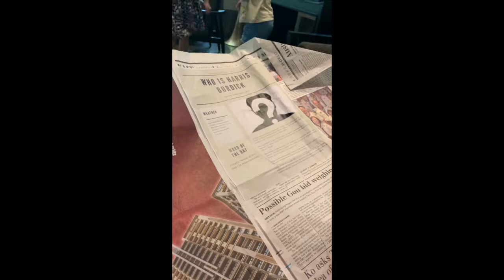Harris Burdick - Trailer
Who's Harris Burdick? Check this out! :)
This is just a trailer, so be patient!
The full movie would be coming up soon!